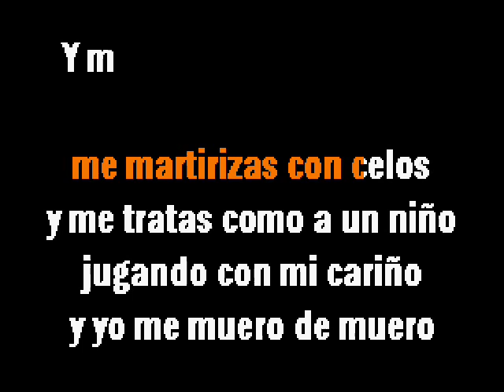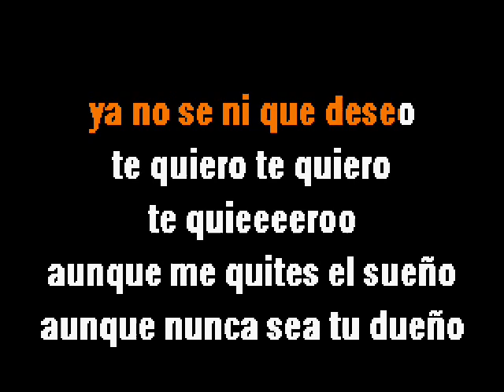JOSE JOSE por ti me muero KARAOKE-GP